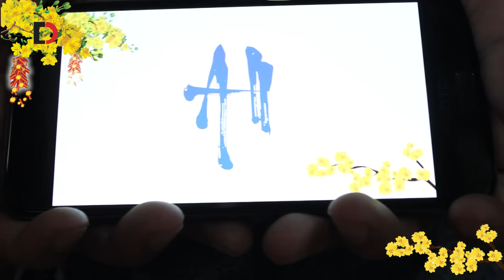Di Động Việt - Lời Chúc Tết Tri Ân Khách Hàng!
Nhân dịp năm mới Xuân Bính Thân về, Di Động Việt xin trân trọng cảm ơn và kính gửi đến quý khách hàng lời chúc:

An Khang Thịnh Vượng
Vạn sự Như Ý
Phát Tài Phát Lộc!

- Chúc Tết
- Câu chúc
- Ý nghĩa
- Tri ân khách hàng
- Ngày Tết quê em.
- Nhạc xuân